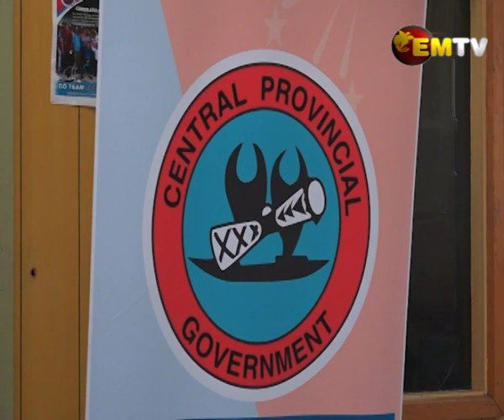Kemp Welch Report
Central Governor, Robert Agarobe, presented the Investigation report on the dead fish in the Kemp Welch River today.

Governor Agarobe said the delay in the report was due to more examination and report on the findings from Scientists.

Last month, people living along the river in the Rigo District reported that the river was polluted and a number of fresh water species of fish were found dead as well.